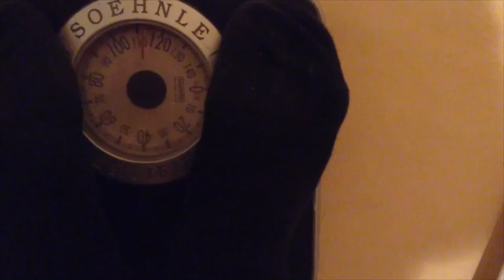GROS - Bilan au 1er Octobre 2015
Bilan au 1er Octobre 2015 (vidéo en retard pour cause de MacAir qui a planté...)